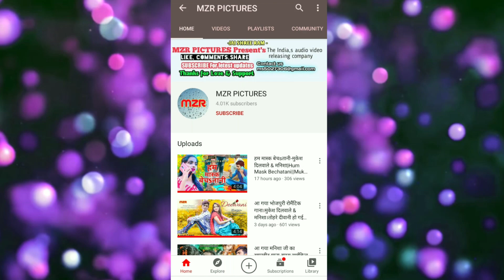जवनिया झलक रहल बा-मुकेश दिलवाले & रौशनी यादव|Odhaniya Sarak Rahal Ba|Bhojpuri Arkestra Song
✦──Singer-Mukesh Dilwale & Roshani Yadaw
✦ ──Lyrics-Ranjan Rangila
 ✦ ──Artist-
 ✦ ──Poster & Video editing Mr Sonu Singhania
Presented By-𝐌𝐙𝐑 𝐏𝐈𝐂𝐓𝐔𝐑𝐄𝐒

कोई भी गाना रिकाॅर्डिग करवाने के लिए तथा वीडियो बनवाने के लिए एवं  गाना रीलीज करवाने के लिए दिये गए नम्बर पर काॅल करें